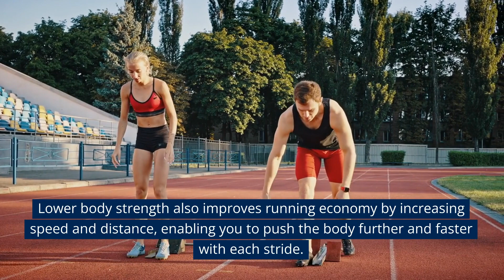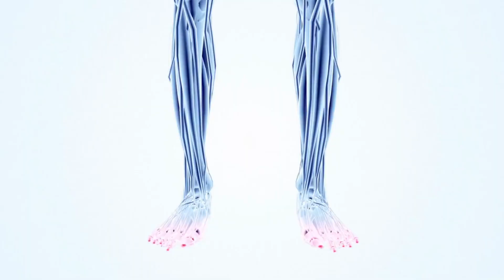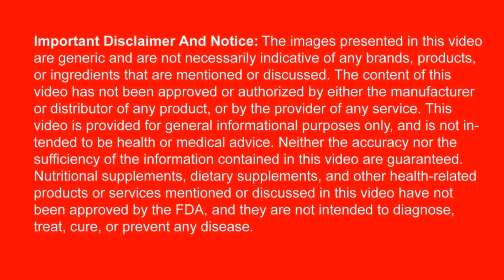Get Stronger and Run Faster The Best Strength Exercises for Runners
Incorporating strength exercises into a runner's routine offers multiple benefits, including enhanced running performance, improved overall fitness, and injury prevention.

These exercises are tailored to running movement patterns, focusing on unilateral and compound movements for optimal power development. For upper body strength, exercises like plank dumbbell rows, single-arm chest presses, and pull-ups are recommended.

Lower body strength exercises include squats, single-leg bridges, and step-ups with opposite leg drive. Core strength exercises like three-part planks, plank with knee to chest, bird dogs, and dead bugs stabilize the pelvis and improve running efficiency.

Proper nutrition, including collagen-based protein supplements like Frog Fuel Power Protein, can aid in recovery and connective tissue repair. By incorporating 20-minute strength sessions, runners can boost their performance while reducing injury risk.